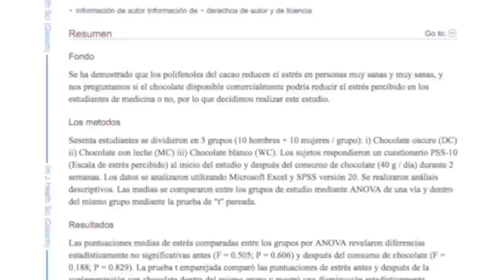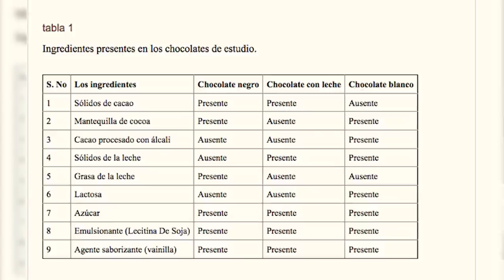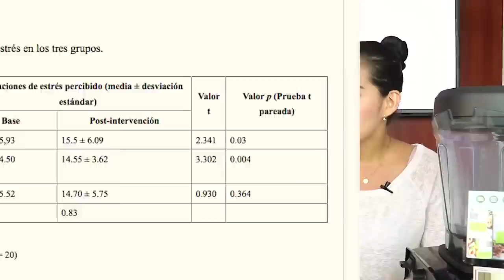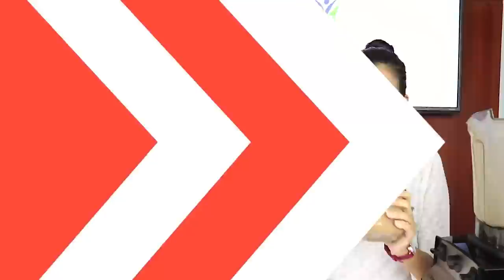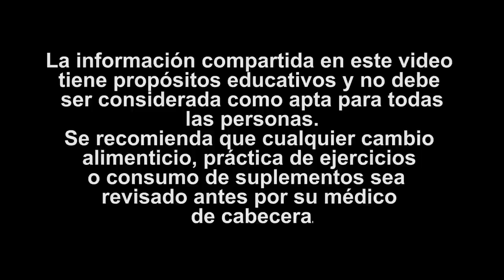Batido para Combatir la ANSIEDAD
Batido para Combatir la ANSIEDAD | TÓMALO Si Sufres depresión

Si buscas perder grasa es algo común que sientas algo de ansiedad ya que estás con una dieta nueva, y tal vez sientas que eso sea nada más un aspecto psicológico, pero en la parte fisiológica también te verás afectada.

Eso se debe a que probablemente estés eliminando algunas cosas que antes te subían mucho la glucosa y momentáneamente te daban algo de energía, pero una vez que las remueves, hasta que tu cuerpo se adapte baja esa energía.

Los ingredientes de esta receta serán usados en un contexto que no te harán engordar y tiene sus efectos para controlar el estrés haciendo que el problema de la ansiedad se solucione en poco tiempo.

-8 onzas de Leche de Coco.
-1 cucharada de Cacao En Polvo Sin Azúcar.
-Canela en Polvo al Gusto.
-2 cucharadas de Crema de Leche.
-2 cucharadas de Mantequilla de Maní Planeta Fit.
-Cacao Nibs o trozos de cacao puro.
-Erythritol al gusto.

Esta bebida te dará muchísima energía y en poco tiempo sentirás una sensación de calma para terminar con la ansiedad y el estrés.